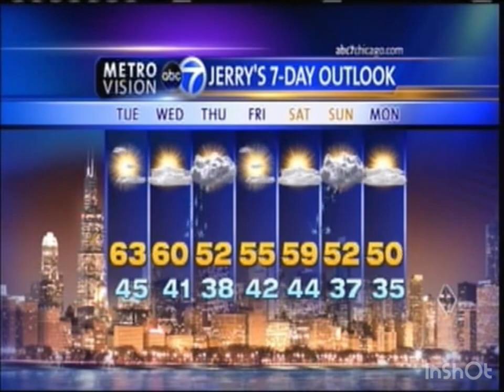AN ABC7CHICAGO BLOOPER WITH VINCENT RON CHERYL AND JERRY FROM MONDAY OCTOBER 31ST 2011